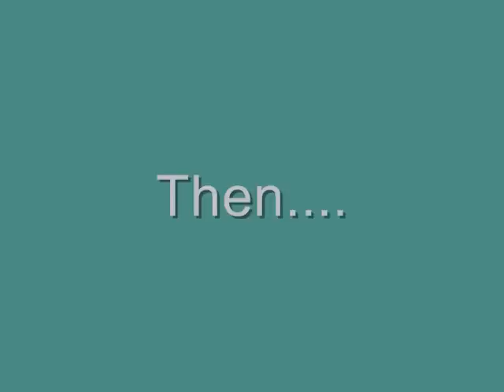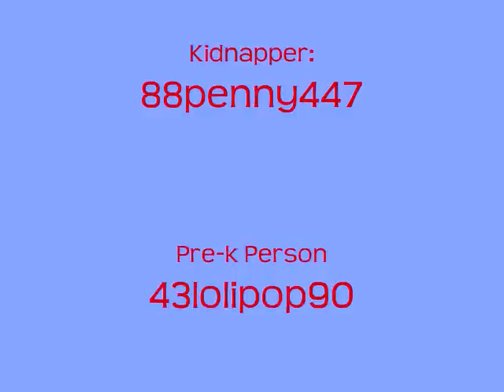Kidnapped (a club penguin movie) Part 1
Enjoy my kinapping movie! Music from free youtube mp3 downloader and ww.seekasong.com pics thanks 2 Club Penguin and HyperCam and wmm I WORKED HARD ON THIS!